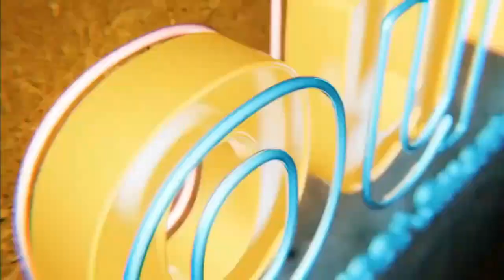Connecting with the community